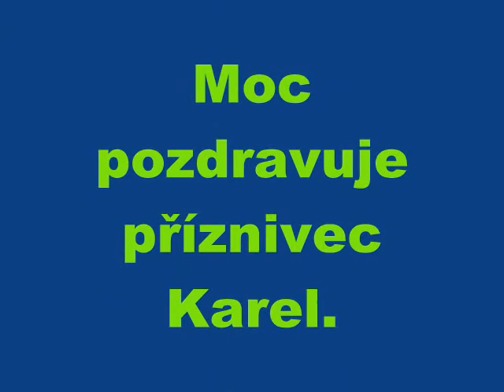Kanárek má napilno Gen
Vzpomínky mám krásné na skupinu Gen. Pánové to je mé poděkování za krásné písně.